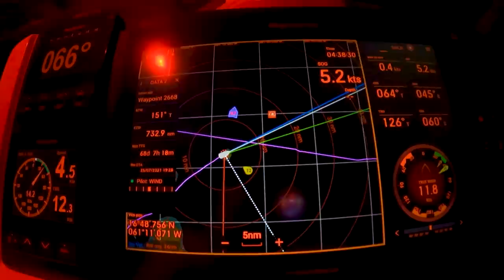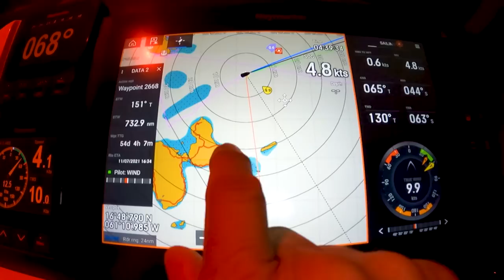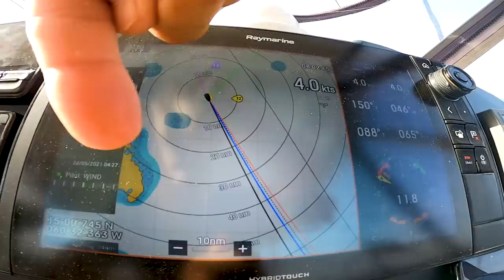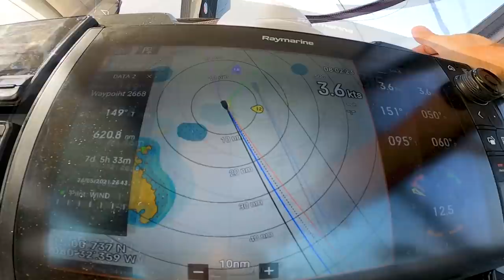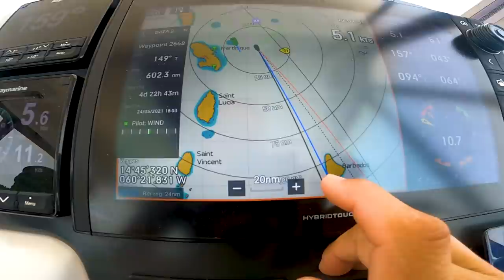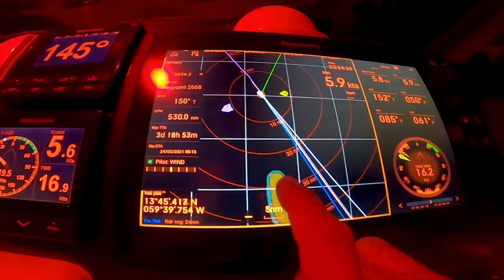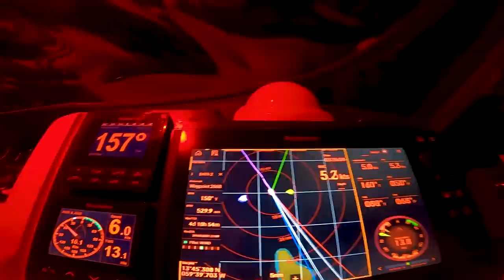#151 Our WORST SAIL EVER Passage to the AMAZON Jungle Suriname | Sailing Sisu Leopard 45 Catamaran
We have sailed through a couple of hectic storms already, but this was by far the worst, most uncomfortable sail ever. Storms lasts a couple of hours, but this was like 5 days 24 hours a day, of non stop, tiresome bumpy sailing. We just could not get Sisu in a sweet spot.